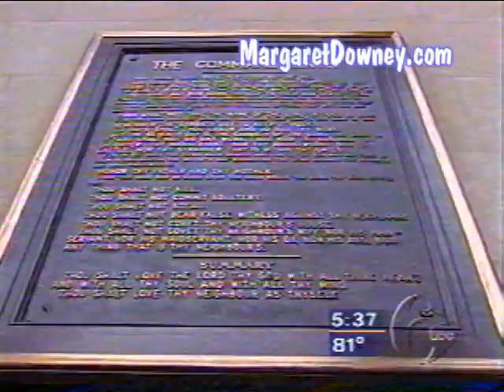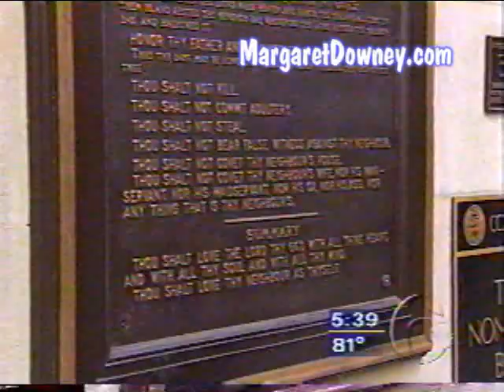Margaret Downey on ABC6 7-05-01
Ten Commandments battle at West Chester County Courthouse with Margaret Downey, Sally Flynn, and the Freethought Society of Greater Philadelphia featured on news.